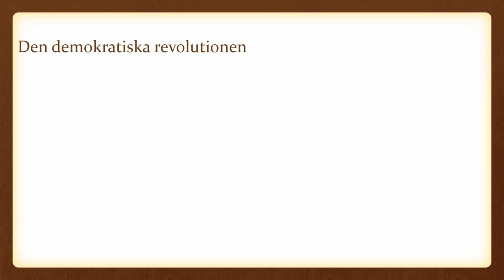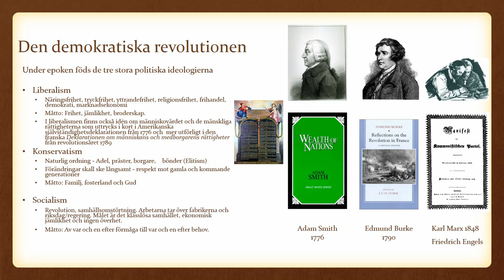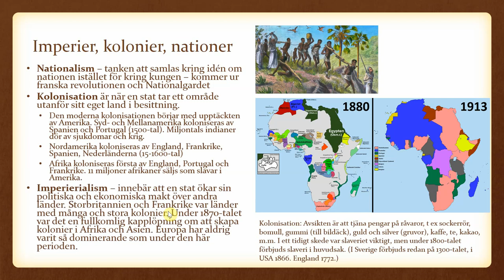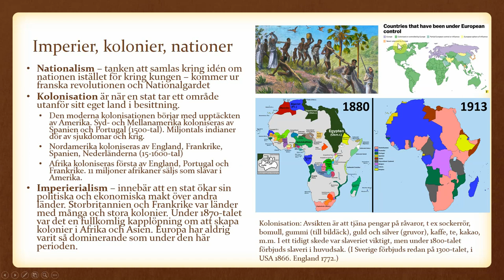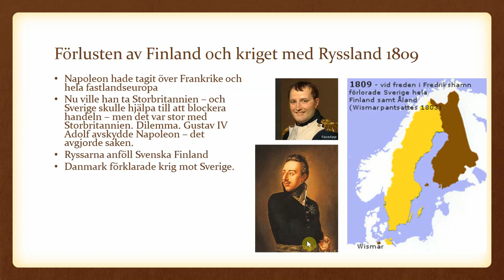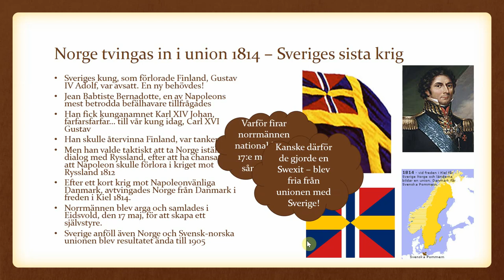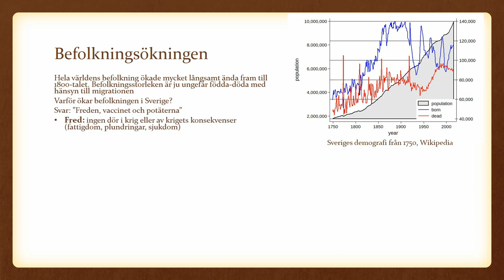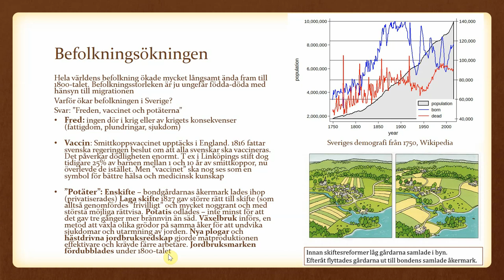Film PP8 Det långa 1800 talet del2